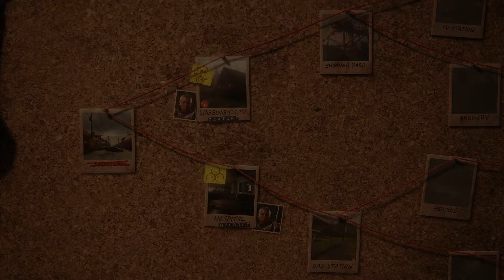Yara Finally Defeats the Seraphite Elite Boss | No Return (The Last of Us 2 Remastered)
Yara does it... but not without a really early failed second redemption run. Like the first encounter early. We go the distance on the third redemption which was pretty clean throughout. Yara can now join the cool kid table with Ellie, Dina, Joel, and Jesse. She's also the first Washingtonite to have a successful run!

Yara is now redeemed.

I'm completing redemptions runs on the channel for the characters that did not go the distance in their first run. Those that need a redemption: Lev, Manny, Mel, Abby, Tommy

Check out the No Return playlist below to see everyone's run!

If you're new to the channel --- I'm linking the playlist below for our complete Let's Play with The Last of Us that has seen us navigate TLOU, Left Behind, and now about halfway through Part 2.

Please consider following me on social media. Thank you!

Timestamps

00:00 Intro
01:16 E1 Assault Jackson
03:52 Death
04:18 We run it back
10:21 E2 Capture Logging Camp
13:15 E3 Assault Shipping Yard
25:48 E4 Capture TV Station
29:02 E5 Hunted Office 1F
35:46 Seraphite Elite Boss